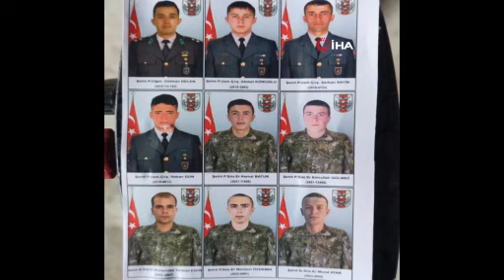Pençe-Kilit şehitleri memleketlerine uğurlandı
Pençe-Kilit bölgesinde askeri üs bölgesine sızmaya çalışan teröristlerle çıkan çatışmada şehit olan 9 asker, Şırnak 23. Piyade Tümen Komutanlığı’nda yapılan törenle memleketlerine uğurlandı.
23. Piyade Tümen Komutanlığı’nda gerçekleştirilen törende, Piyade Sözleşmeli Er Kemal Batur, Piyade Uzman Çavuş Serkan Sayın, Piyade Sözleşmeli Er Müslüm Özdemir, Piyade Sözleşmeli Er Emrullah Gülmez, Piyade Üsteğmen Gökhan Delen, Piyade Uzman Çavuş Hakan Gün, Piyade Uzman Çavuş Ahmet Köroğlu, İstihkam Sözleşmeli Er Muhammed Tunahan Evcin ve Sözleşmeli Er Murat Atar’ın Türk bayrağına sarılı naaşları alana getirilerek katafalka konuldu, saygı duruşunda bulunuldu. Törende şehitlerin öz geçmişleri okundu, dua edildi.
EVRİM GAZETESİ